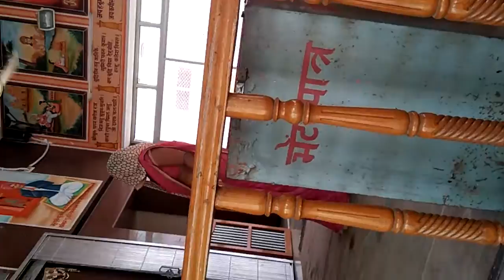श्री राम हनुमान मित्र मण्डली मुकुंदगढ़